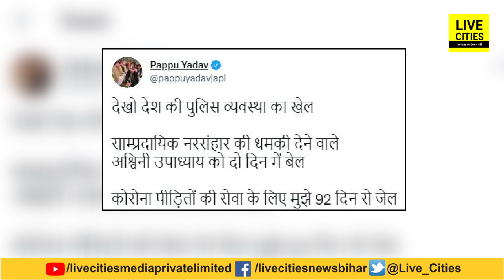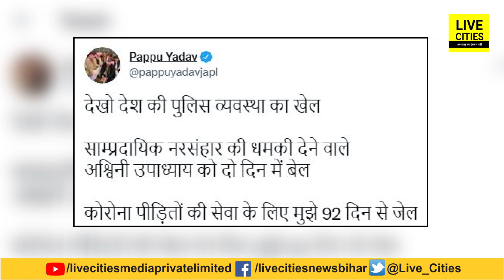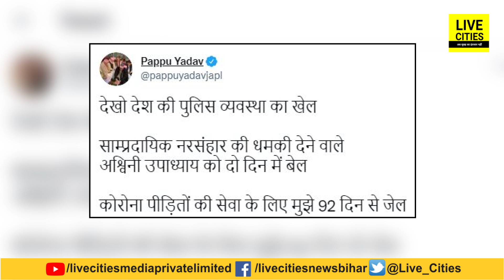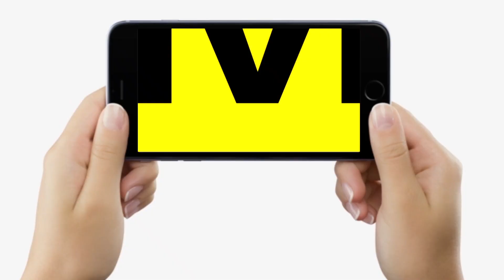Pappu Yadav का फिर छलका दर्द, Twitter पर लिखा- पीड़ितों की सेवा की, इसलिए 92 दिनों से बंदी हूं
Pappu Yadav का फिर छलका दर्द, Twitter पर लिखा- पीड़ितों की सेवा की, इसलिए 92 दिनों से बंदी हूं | Bihar News | LiveCities